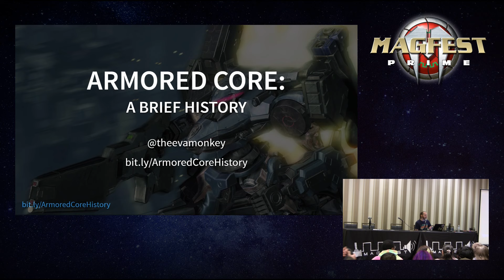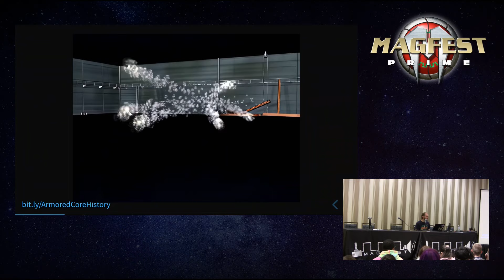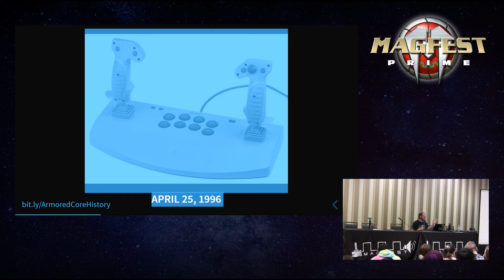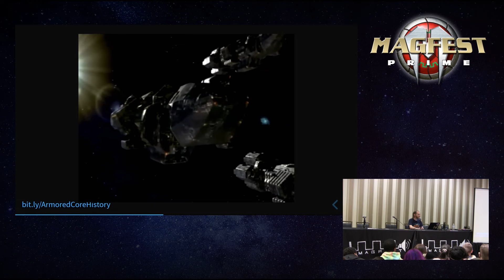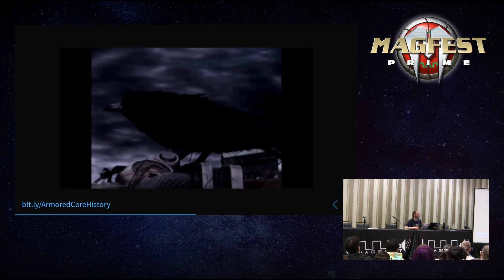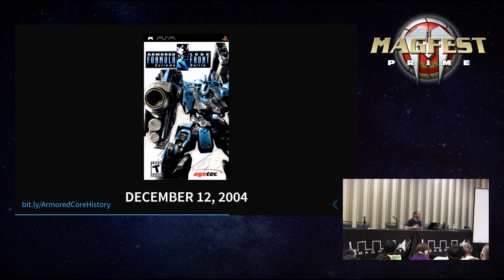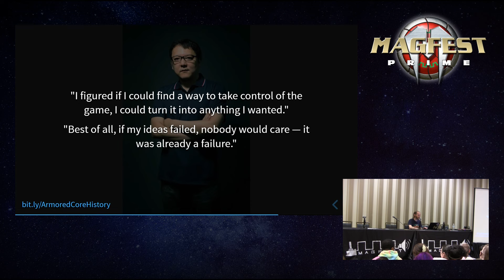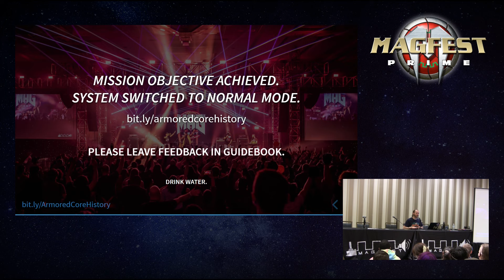MAGFest 2024: Armored Core: A Brief History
For over 25 years, Armored Core maintained a relatively small but dedicated fanbase, while largely flying under the radar of the wider gaming community. However, while the Armored Core franchise quietly slumbered over the past decade, its developer FromSoftware has exploded in popularity and stature thanks to its various “Soulslike” games: Dark Souls, Bloodborne, Sekiro, and the recent, and massively successful Elden Ring. All this success and recognition set the stage for Armored Core VI, the franchise’s sixteenth installment, to be introduced to a whole new audience. For newcomers, this will be a primer to the greater franchise, for the veterans, it will be a nostalgic trip down memory lane. Main System: Activating Combat Mode.